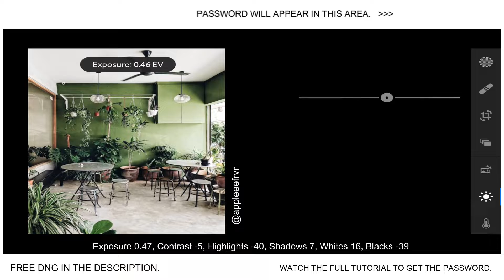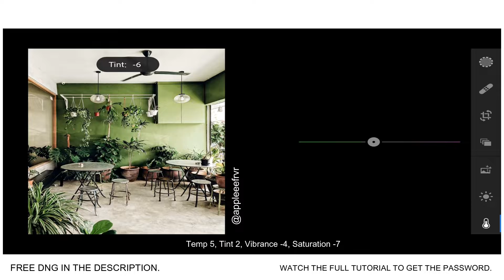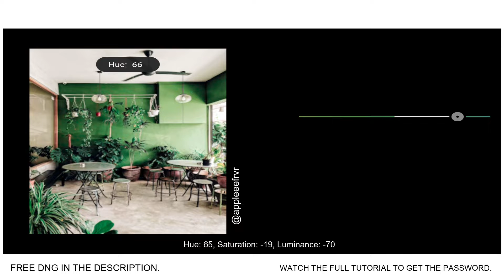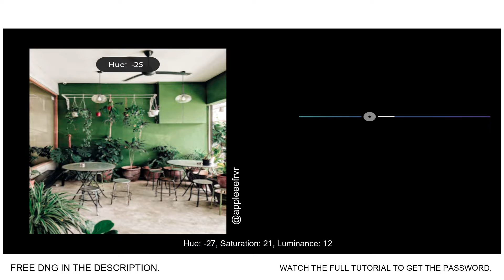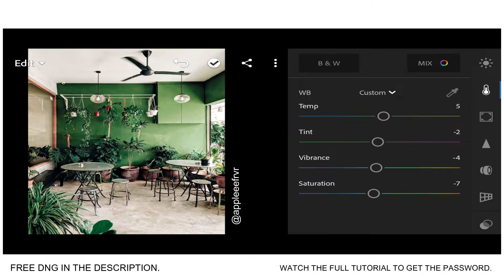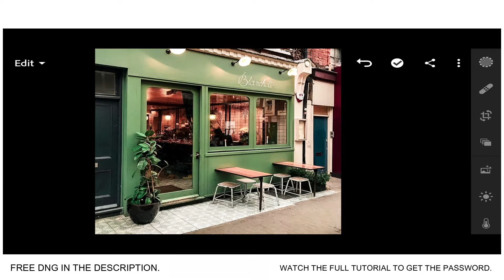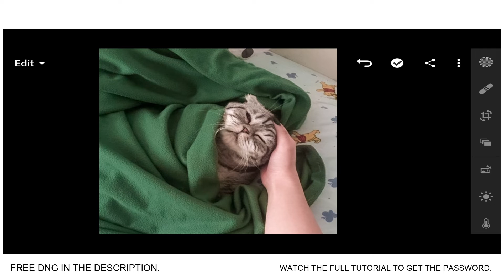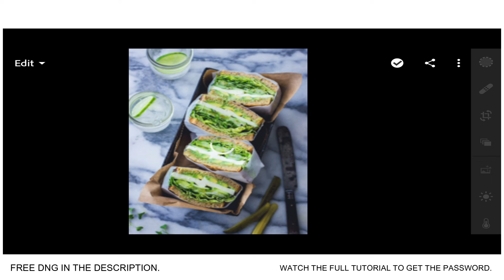Matcha Preset - Lightroom Mobile Presets Free Dng | Matcha Lightroom Editing Tutorial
There are 2 𝙒𝘼𝙔𝙎 you can get this preset:

✰ 𝙏𝙒𝙊 - Download the DNG. Click the download link for the dng below. Enter the password (watch the video using YOUTUBE APP for the password.

It will pop up on the upper right side of the video.)

Note that the password won’t pop-up if you scroll/skip/forward through the video. Once you downloaded the dng, all you have to do is add the dng to lightroom app. And then copy the settings to your photo.

Tip: If ever the file is unsupported, watch this tutorial to decompress zip make sure you have a file extractor like ES File Explorer. You can download this in Playstore (Android) and Apple Store (IOS)

P.S. If you already installed file extractor and still you can't decompress the zip/ can't enter password through unsupported file error, better to follow settings manually.